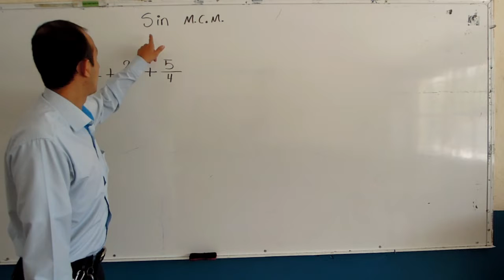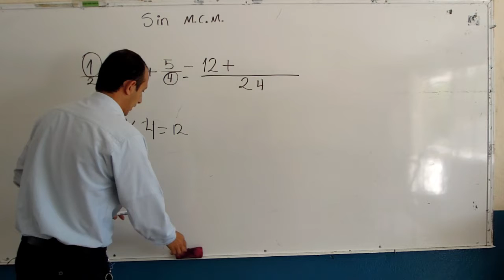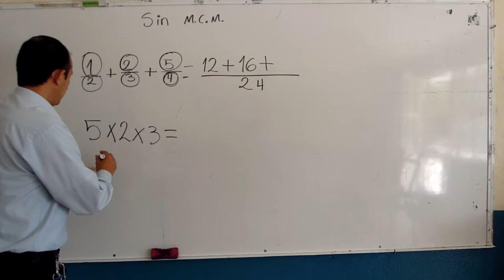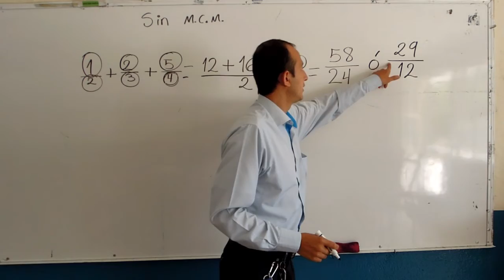Suma de 3 fracciones con diferente denomidador Parte 2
Suma de fracciones SIN M.C.M.